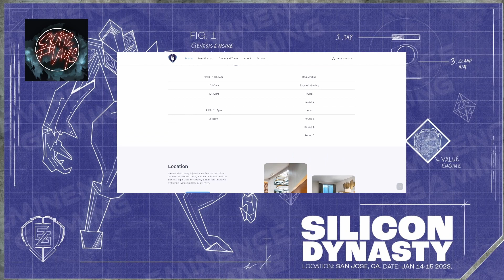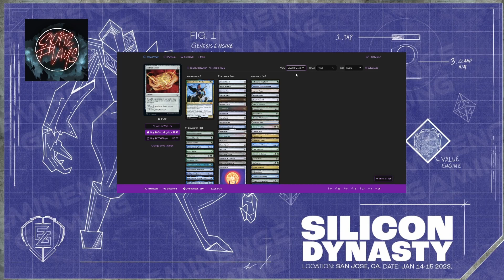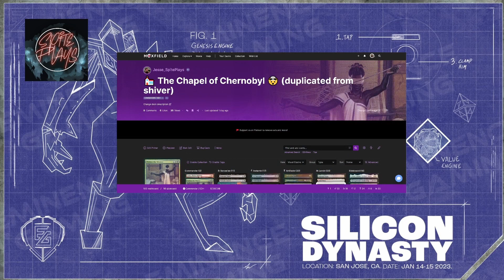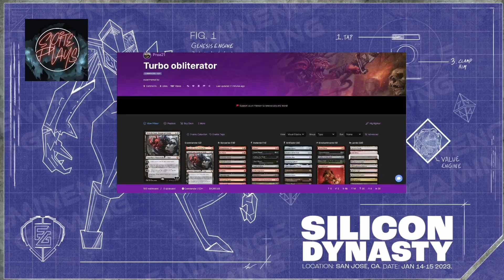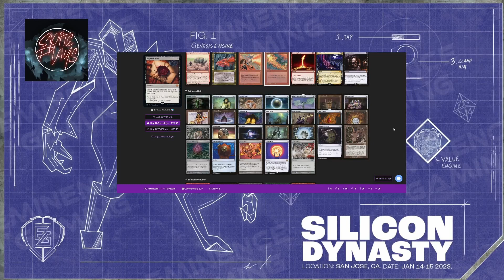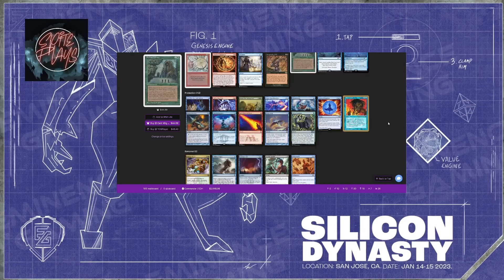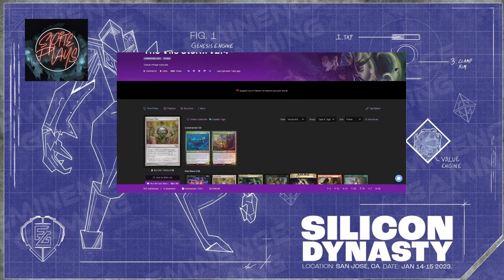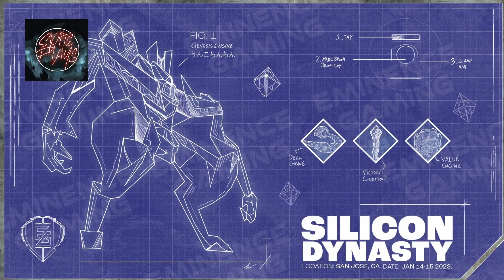Podcast Episode 1: Silicon Dynasty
First podcast on silicon dynasty prep and the decks we are bringing :).

Like, sub, and comment any suggestions down below.